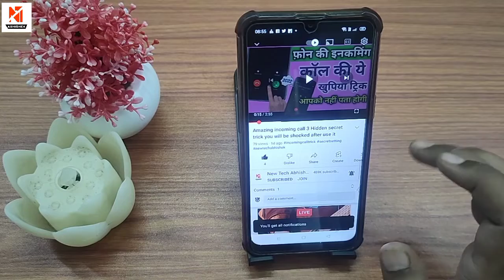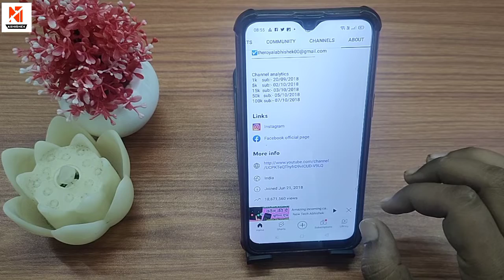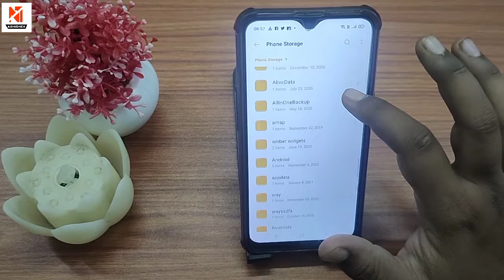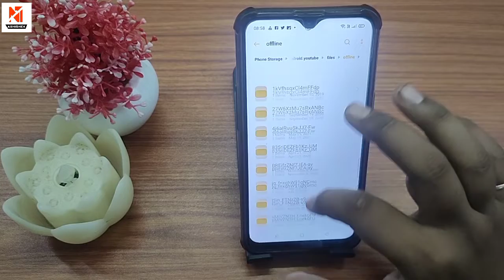Youtube download button most secret tricks just one time tap and fix phone hang and heat problem ?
YouTube hidden setting
YouTube secret trick
YouTube hidden feature
YouTube tricks
YouTube chalate ho to
phone mein YouTube hai to
amazing YouTube tricks
secret YouTube tricks
YouTube download button hidden setting
YouTube download button secret tricks
YouTube download secret feature